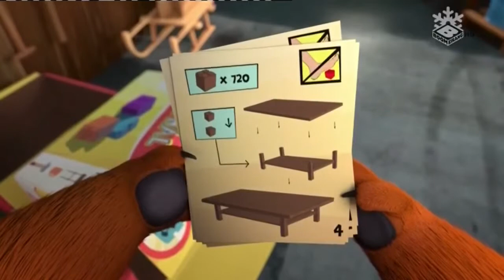Grizzy și lemingii ~ Chitul lemingilor ~ Desene animate dublate in romana